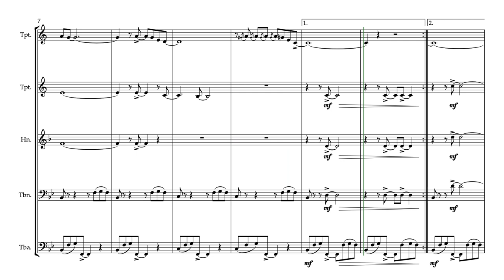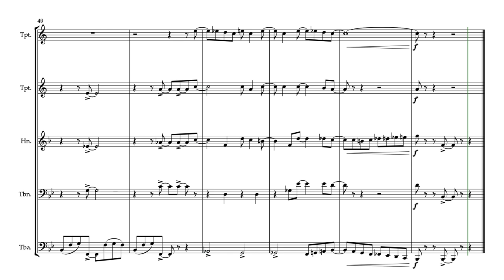Chattanooga Choo Choo (for Brass Quintet)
Written in 1941, Chattanooga Choo Choo was first recorded by the Glenn Miller Orchestra, and went on to become the very first gold record. It has since been recorded by countless artists including Ted Heath, the Andrews sisters, and even by the Muppets.